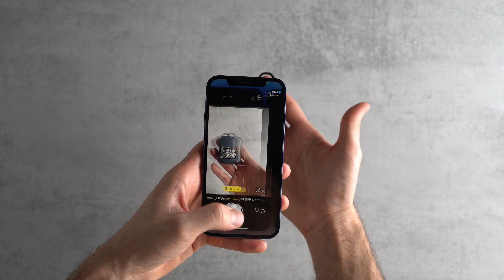TAU 2 - Tutorial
TAU® 2 - Instructions and Installation Guide

00:00 - Unboxing
00:23 - Nano Suction Installation
00:34 - LED Battery Status
00:40 - Sherr.it Sticker
00:53 - Tap Gestures
01:17 - Pass Through

Rolling Square® 2024